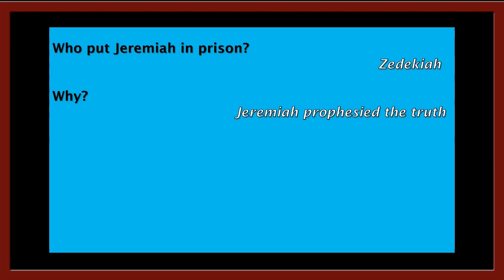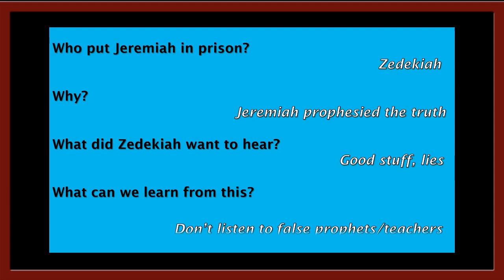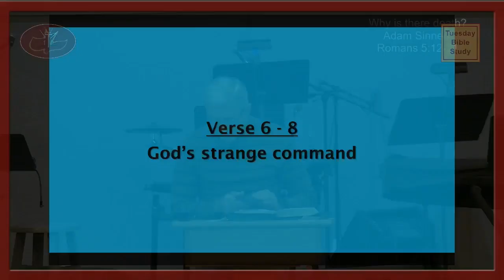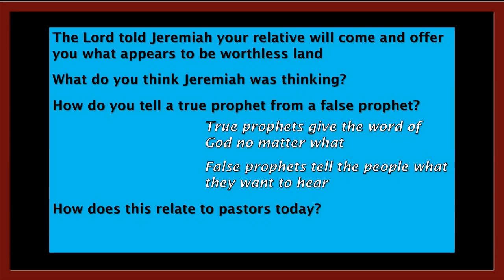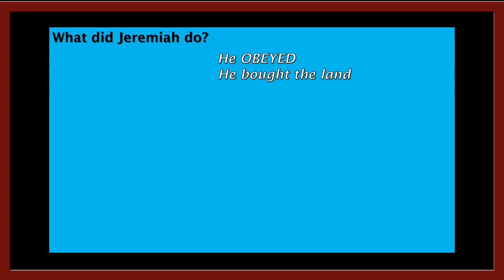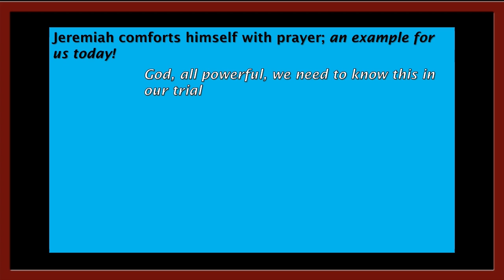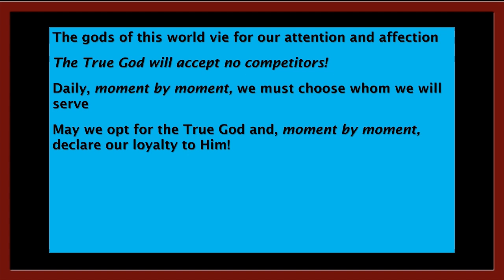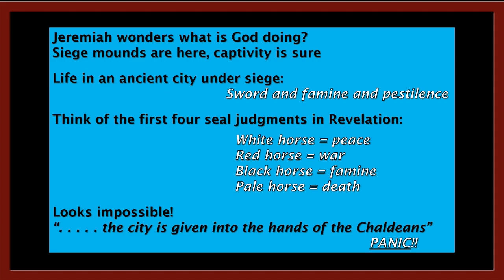October 8, 2024 - Tuesday Bible Study - Jeremiah 32 (part 1)